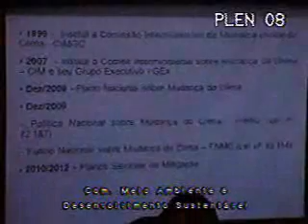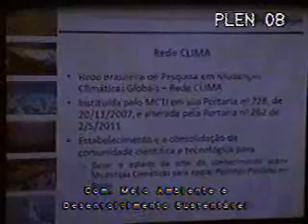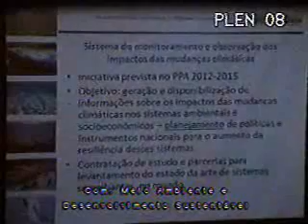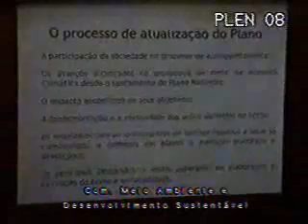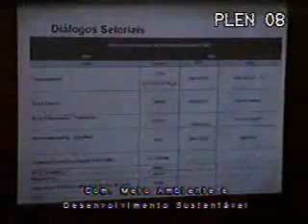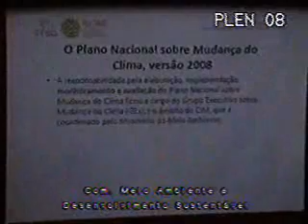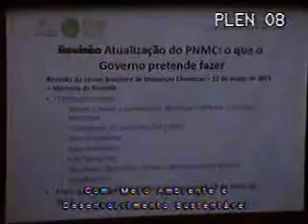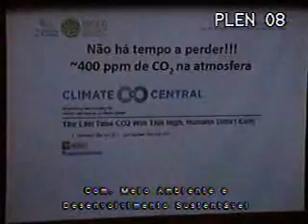Audiência Pública - Plano Nacional de Mudança do Clima 09/05/2013